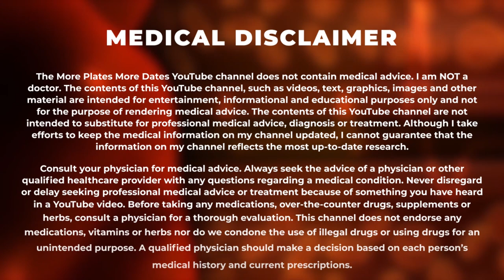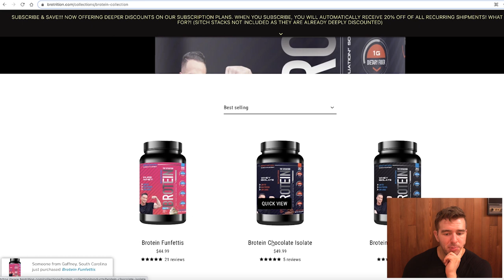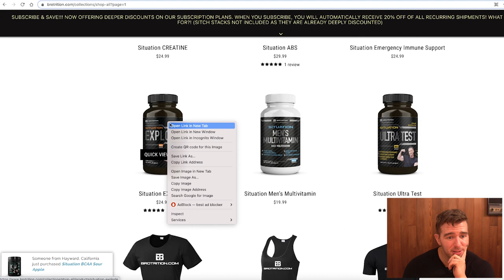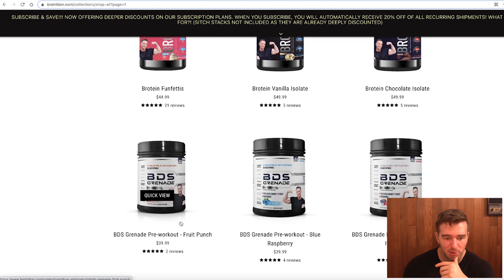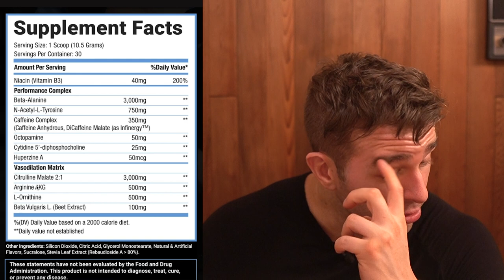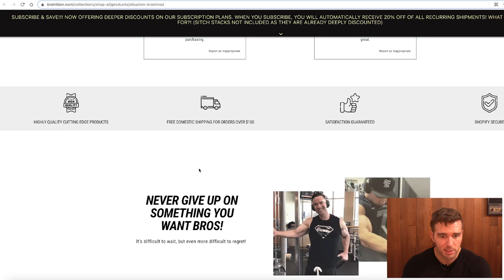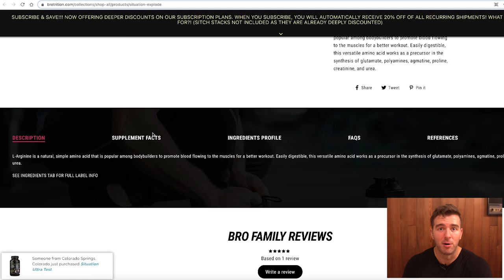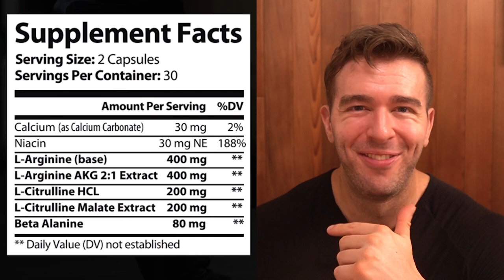The Situation Launches A Pre-Workout... WELCOME TO THE SAUNA